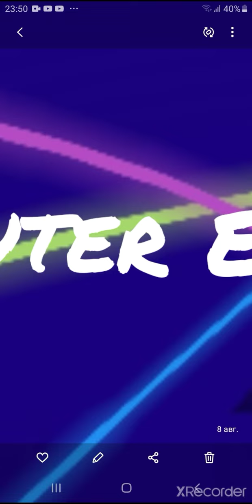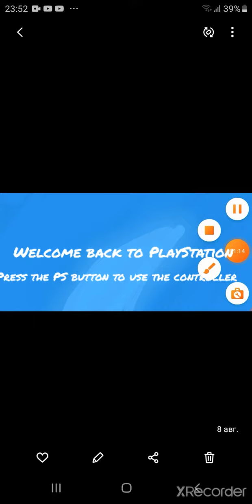картинки PlayStation на телефоне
0:01 PS One

0:08 PlayStation 2 + RSOD

0:20 PS2 With No disc

0:36 PSP

0:40 PlayStation3 Older

0:55 PlayStation3 Newer

1:05 PlayStation4